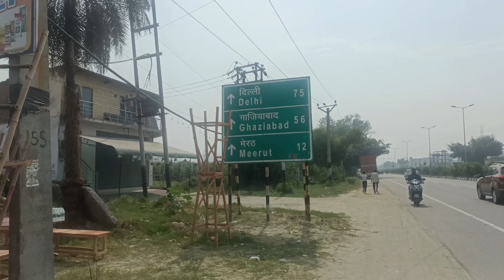Avni ka Delhi tour part 1 India gate 🚶🚶🚶🚶🚶